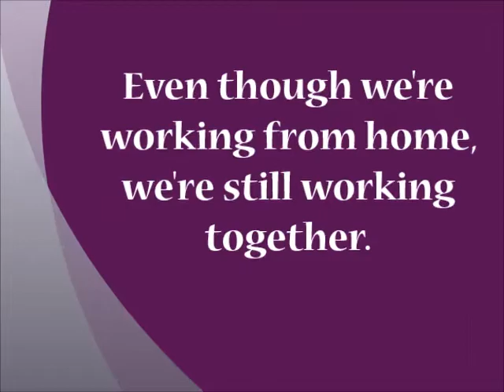The Mission of the American Music Therapy Association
Even though we are working from home, we are still working together.

The mission of the American Music Therapy Association is to advance public awareness of the benefits of music therapy and increase access to quality music therapy services in a rapidly changing world.

With you,